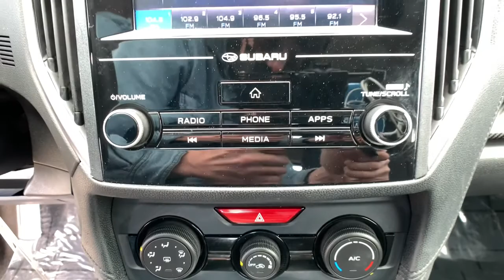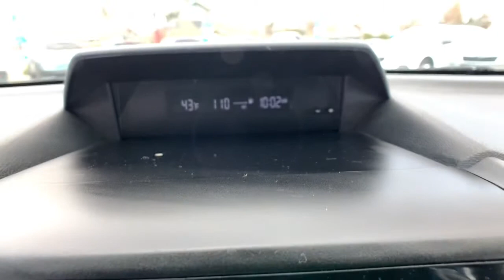2018 Subaru Impreza Northern Nevada, Reno, Lake Tahoe, Carson City, Roseville, NV J3738341A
Magnetite Gray Metallic Used 2018 Subaru Impreza available at Lithia Subaru of Reno in Northern Nevada. Servicing the Reno, Lake Tahoe, Carson City, and Roseville, NV area.
2018 Subaru Impreza 2.0i 5-door CVT - Stock#: J3738341A - VIN#: 4S3GTAA61J3738341

CARFAX 1-Owner LOW MILES - 19706! FUEL EFFICIENT 37 MPG Hwy/28 MPG City! Impreza trim. Onboard Communications System Apple CarPlay Smart Device Integration All Wheel Drive Back-Up Camera iPod/MP3 Input. SEE MORE! KEY FEATURES INCLUDE: All Wheel Drive Back-Up Camera iPod/MP3 Input Onboard Communications System Apple CarPlay Smart Device Integration. Rear Spoiler MP3 Player Remote Trunk Release Keyless Entry Steering Wheel Controls. Subaru Impreza with Magnetite Gray Metallic exterior and Black interior features a 4 Cylinder Engine with 152 HP at 6000 RPM*. EXPERTS ARE SAYING: First off if youre in the market for a traditional compact car with the stable traction provided by all-wheel drive you can end your search with the 2018 Subaru Impreza. Its the only car in its class to offer it. -Edmunds.com. Great Gas Mileage: 37 MPG Hwy. SHOP WITH CONFIDENCE: CARFAX 1-Owner OUR OFFERINGS: At Lithia Reno Subaru youll get a great vehicle at a great price with the experience and dedication of our team behind you throughout the purchasing process and the duration of your ownership of your Subaru automobile. Our service to you does not end at the sale. Call us anytime with questions. Our entire team at Lithia Reno Subaru is here to help. If youre looking to purchase from a dealership dedicated to its customers come by Lithia Reno Subaru and experience our service for yourself! Price does not include $449 Dealer doc fee taxes and license fees. Price contains all applicable dealer incentives and non-limited factory rebates. You may qualify for additional rebates; see dealer for details.